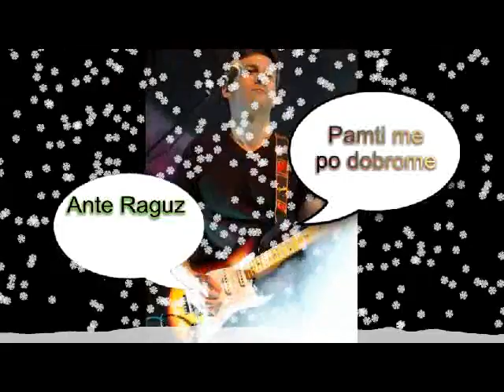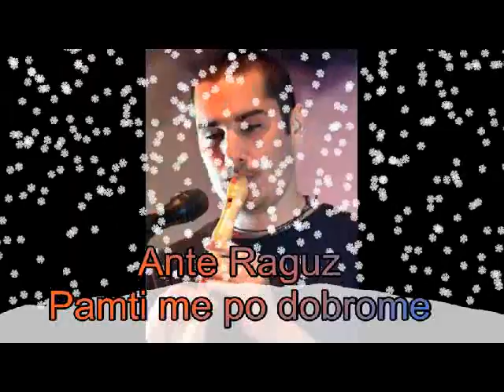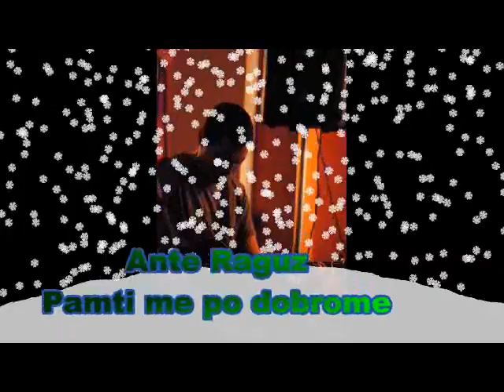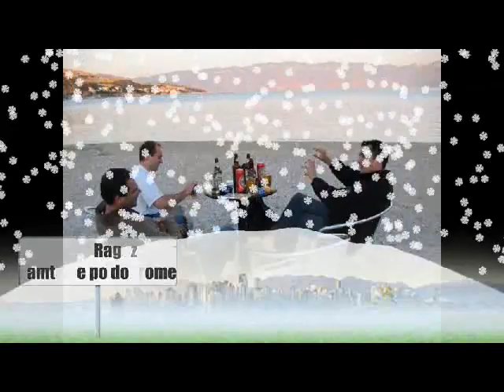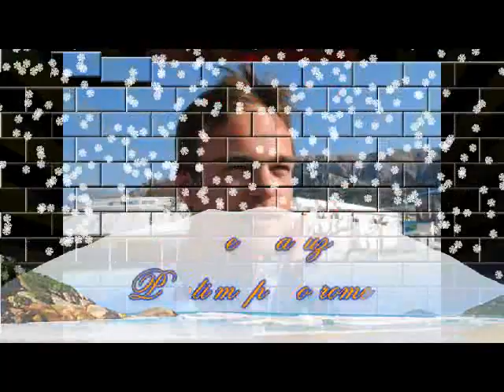Ante Raguz Pamti me po dobrome